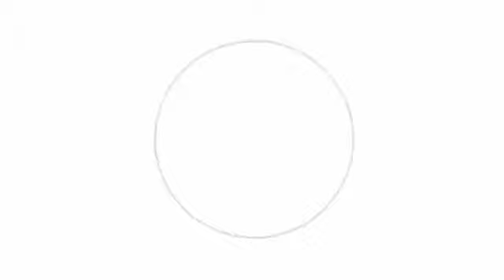কালিপূজাত নকৰিব এই ভূল নহলে হব পাৰে সৰ্বনাশ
সকল আপুনালোকে যদি এই চেনেলটিৰ ভিডিঅ বোৰ চায় ভাল পায় তেন্তে আমাৰ এই চেনেলটি

ধন্যবাদ ৷